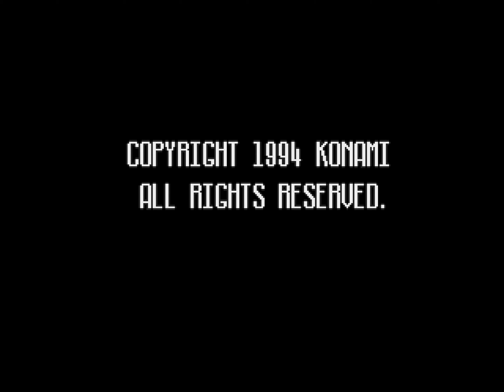Animaniacs (Genesis) Playthrough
Playthrough of Konami's 1994 puzzle-platformer for the Sega Genesis, Animaniacs.

Animaniacs for the Sega Genesis is a platforming game developed by Konami and based on the popular animated series of the same name. The game captures the quirky, irreverent spirit of the show, with players controlling Yakko, Wakko, and Dot as they set out on an adventure to collect movie memorabilia that the Warner Bros. CEO has scattered around the studio lot. Each character has unique abilities that players must use strategically to overcome obstacles and solve puzzles. Yakko can push and pull objects, Wakko uses a mallet to smash barriers, and Dot can charm certain characters to gain passage. Switching between the three characters is crucial to progressing through the levels.

The gameplay involves navigating through various themed stages, each inspired by different movie genres, like science fiction, horror, and adventure. These stages are packed with traps, enemies, and environmental puzzles that require careful timing and teamwork. Animaniacs for Sega Genesis is known for its challenging platforming sequences, demanding players to make the best use of each character’s abilities. The game also includes a unique health system where players lose control of one of the siblings if they are hit, making it necessary to keep all three characters alive to maximize their skill set.

Visually, the game captures the look and humor of the animated series well, with expressive character sprites and colorful, detailed environments that bring the Warner Bros. studio lot to life. The soundtrack includes tunes reminiscent of the show’s theme music, adding to the game's authenticity and playful tone. However, the difficulty level is often noted as steep, with precise platforming and enemy placements that can frustrate players. Despite this, Animaniacs for Sega Genesis is appreciated for its faithful adaptation of the show's charm and humor, challenging gameplay, and clever use of each character’s unique abilities, making it a memorable title for fans of both platformers and the original cartoon series.